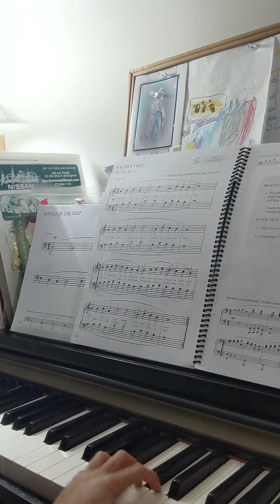Piano 6: Snowy owl on the piano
Snowy owl on the piano ❄️🦉